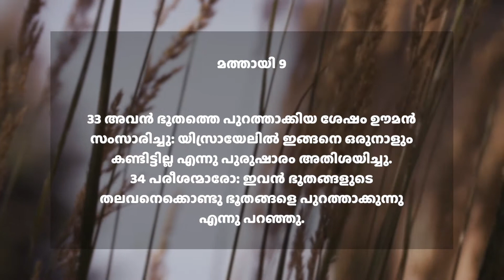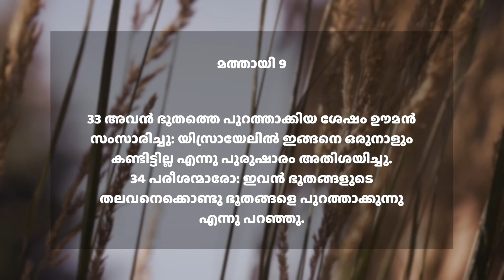Daily Manna (MAL) | 9 July 2021 | മത്തായി 9:32-35 | with Pst. Finney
Today's Word ➤ മത്തായി 9:32-35
32 അവർ പോകുമ്പോൾ ചിലർ ഭൂതഗ്രസ്തനായോരു ഊമനെ അവന്റെ അടുക്കൽ കൊണ്ടുവന്നു.
33 അവൻ ഭൂതത്തെ പുറത്താക്കിയ ശേഷം ഊമൻ സംസാരിച്ചു: യിസ്രായേലിൽ ഇങ്ങനെ ഒരുനാളും കണ്ടിട്ടില്ല എന്നു പുരുഷാരം അതിശയിച്ചു.
34 പരീശന്മാരോ: ഇവൻ ഭൂതങ്ങളുടെ തലവനെക്കൊണ്ടു ഭൂതങ്ങളെ പുറത്താക്കുന്നു എന്നു പറഞ്ഞു.
35 യേശു പട്ടണംതോറും ഗ്രാമംതോറും സഞ്ചരിച്ചു അവരുടെ പള്ളികളിൽ ഉപദേശിച്ചു രാജ്യത്തിന്റെ സുവിശേഷം പ്രസംഗിക്കയും സകലവിധദീനവും വ്യാധിയും സൗഖ്യമാക്കുകയും ചെയ്തു.